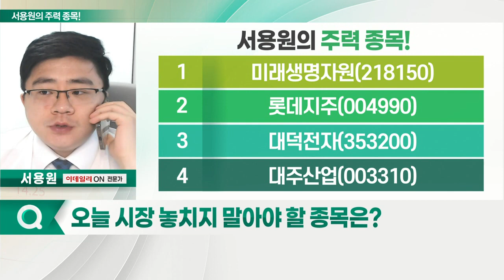롯데지주, 대덕전자, 미래생명자원, 대주산업_서용원의 주력 종목 (20220826)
1. 미래생명자원(218150)
2. 롯데지주(004990)
3. 대덕전자(353200)
4. 대주산업(003310)

- 롯데그룹의 지주사
- 대규모 투자 기대감
- 롯데바이오로직스, 롯데지주 편입
- 지수 하락 불구, 견고한 상승세

- 반도체ㆍ네트워크 PCB 제조
- 2분기 영업이익, 전년비 366% 상승
- 전장용 FC-BGA 공급 증가 기대… 호실적 예상
- 기술적 분석 상 '수렴 상승' 기대감